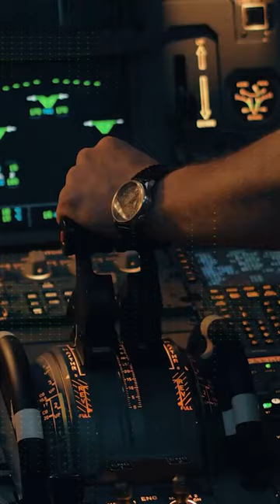Oxygen mask main Kitna Oxygen hota hai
The primary purpose of the airplane emergency oxygen mask is to provide oxygen to passengers and crew in the event of a sudden loss of cabin pressure, which can occur at high altitudes. The masks are designed to provide a supplemental oxygen supply to help passengers and crew members maintain consciousness and breathing until the aircraft can descend to a safe altitude.

When cabin pressure drops below a certain level, the oxygen masks will automatically deploy from the overhead compartments or from the armrest of the seat in front of you. Passengers are advised to immediately pull the mask towards them and place it over their nose and mouth, making sure to breathe normally. The masks are equipped with an elastic band that can be adjusted to secure the mask in place.

It is important to note that the oxygen supply from the mask is limited, typically lasting between 12 and 20 minutes. For this reason, it is essential that passengers and crew members quickly and efficiently don their masks in the event of an emergency.

It is also important to follow the instructions provided by the flight attendants during the pre-flight safety briefing, as each aircraft may have specific instructions for using the oxygen masks.